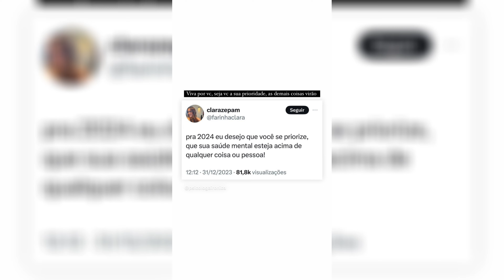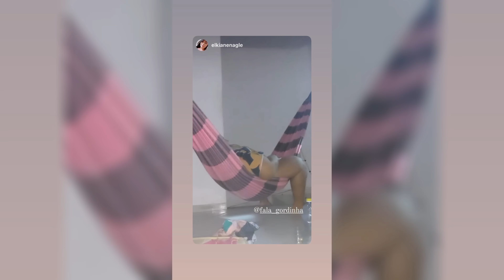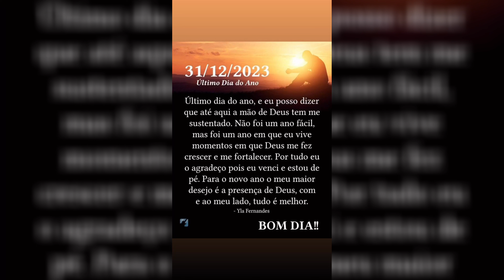fala_gordinha especial de ano novo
este vídeo traz fala gordinha e suas amigas
se divertindo na virada de 2024